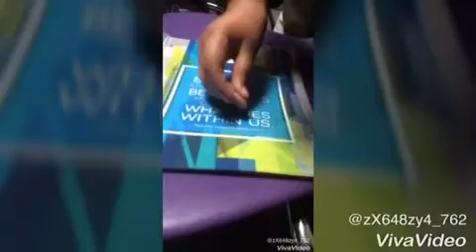Just a cringy video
Hey guys this is a series if videos me and my friends did Omar axel and diego martinez if you are reading this lets do another totally not edited video